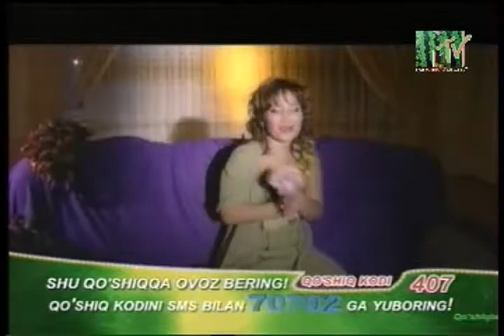Nargis Musayeva - Ox gulim | Наргис Мусаева - Ох гулим